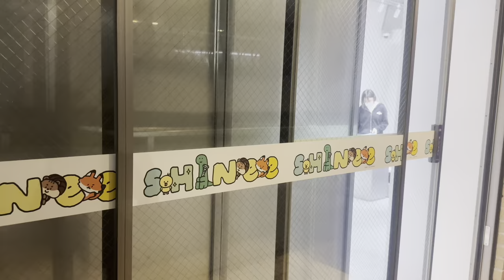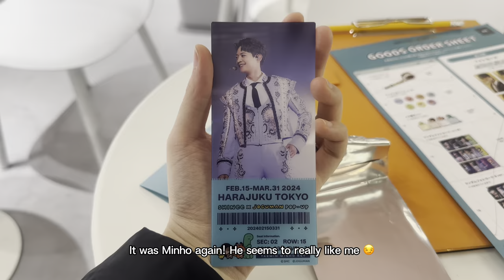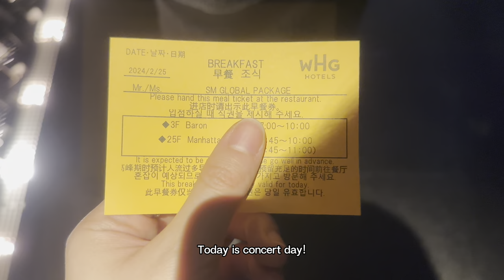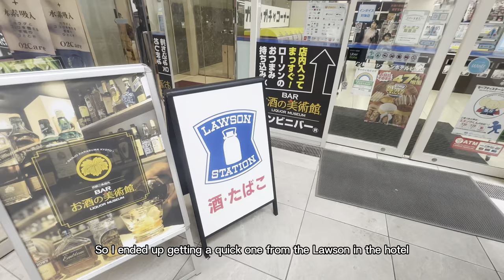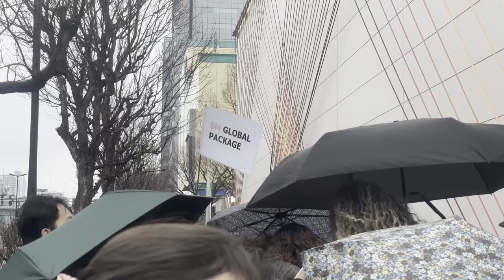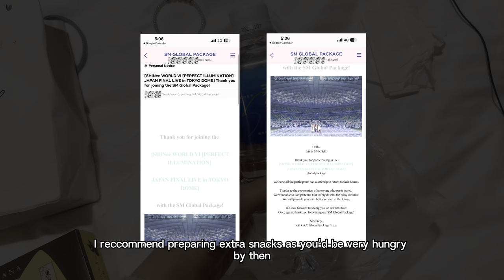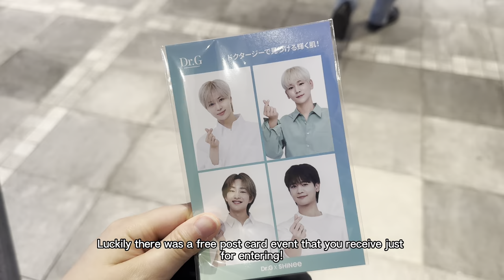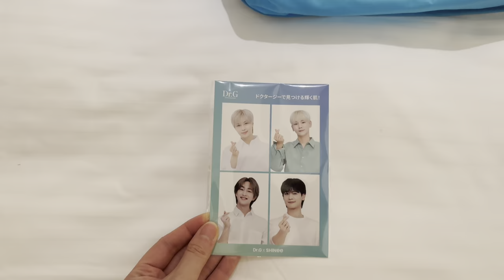[C.C.] My realistic experience with SM Global Package | SHINee WORLD VI in TOKYO DOME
Hi everyone! This is my first vlog on this channel! Since the SWC VI Encore concert was just announced, I think this video would be helpful for anyone considering the SM Global Package!

Timestamps:
0:16: Hotel
0:33: SHINee x Joguman pop-up
3:14: Pack with me
4:37: SM Global Package Front Desk
5:08: Lunch
5:50: Leaving for Tokyo Dome
6:50: Concert Snippets
7:31: Post-Concert
8:04: SHINee x Dr G pop-up
8:38: Tower Records
8:57: Haul